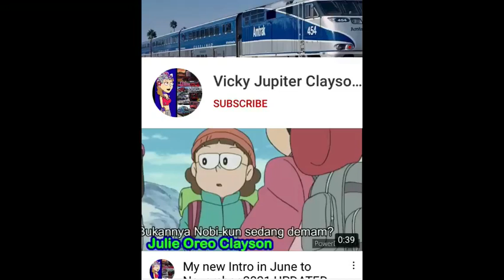Another shout to Vicky Jupiter Clayson returns. ❤️💙💚